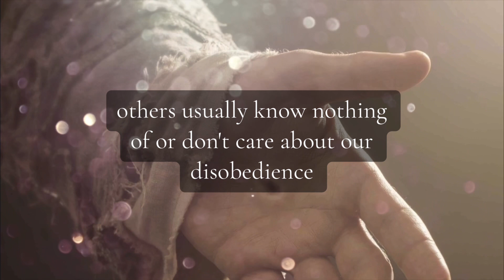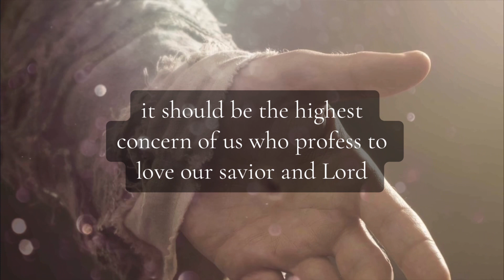How to Be Least in Christ’s Kingdom